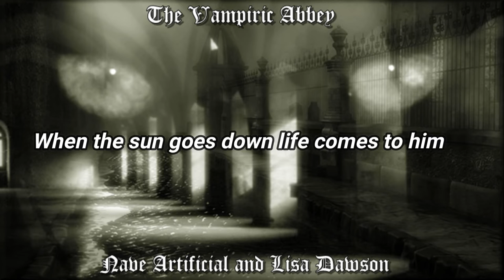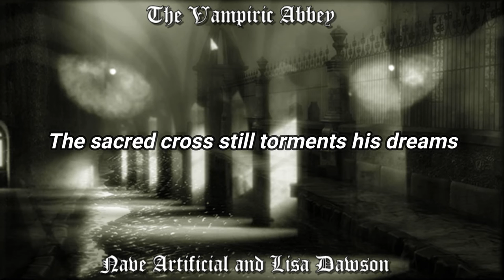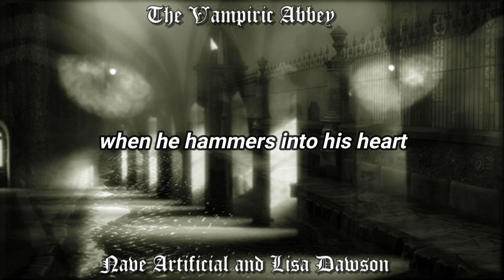"The Vampiric Abbey" Music By Nave Artificial And Lisa Dawson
"The Vampiric Abbey" © Nave Artificial and Lisa Dawson

My name is Nave Artificial, musician and composer from the north of Spain.
As a guitarist and synthesist I compose and record my own instrumental pieces, inspired by mystical and melancholic atmospheres.

© All my music is protected by copyright

THE VAMPIRIC ABBEY
(Lyrics by Nave Artificial)

When the sun goes down, life comes to him
The dark cloak of night falls upon the abbey’s walls
Once a sacred place, to the eyes of God was cursed
As darkness falls, the abandoned walls behold
their darkest secret coming to life once more

By the pale moonlight he walks alone
The night lives in him
Darkness flows ancient as time
Distant age when the abbey was haven and home
for a young monk who wanted to learn
the arcane knowledge hidden in those forgotten books

Once, he heard the heaven’s melody
Now dark angels whisper in his mind
Every night, he wanders like a wolf
The sacred cross still torments his dreams

The cold wind of night howls by the trees
Men with fire and stakes
in search of the demon’s lair
One by one they die
Darkness takes care of its son
When dawn arrives
In mists, the abandoned abbey shelters
its unholy dweller once more

As the bright sunlight drenches the sky
With fear in his eyes
a young priest goes through the gates
Armed with a sharp stake
and a cross held high in hand
The creature weeps when he hammers into his heart
and the monk he once was beholds the cross